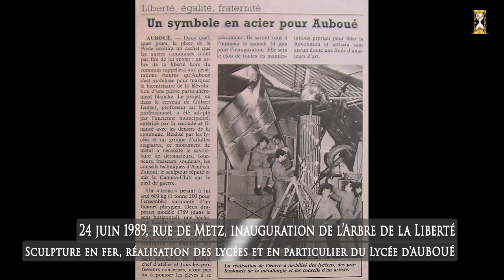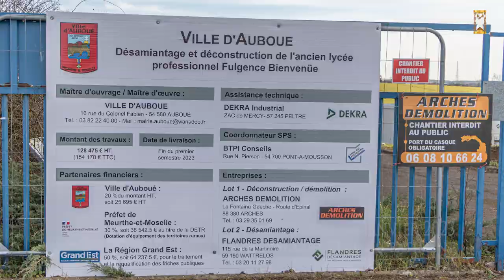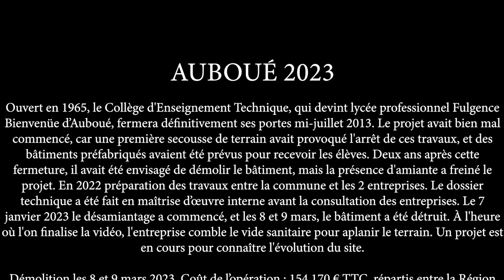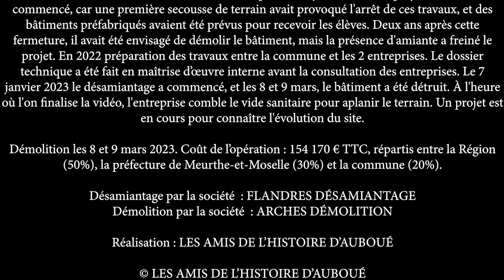Démolition Lycée Fulgence Bienvenüe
Ouvert en 1965, le Collège d'Enseignement Technique, qui devint lycée professionnel Fulgence Bienvenüe d’Auboué, fermera définitivement ses portes mi-juillet 2013. Le projet avait bien mal commencé, car une première secousse de terrain avait provoqué l'arrêt de ces travaux, et des bâtiments préfabriqués avaient été prévus pour recevoir les élèves. Deux ans après cette fermeture, il avait été envisagé de démolir le bâtiment, mais la présence d'amiante a freiné le projet. En 2022 préparation des travaux entre la commune et les 2 entreprises. Le dossier technique a été fait en maîtrise d’œuvre interne avant la consultation des entreprises. Le 7 janvier 2023 le désamiantage a commencé, et les 8 et 9 mars, le bâtiment est détruit. À l'heure où l'on finalise la vidéo, l'entreprise comble le vide sanitaire pour aplanir le terrain. Un projet et en cours pour connaître l'évolution du site.